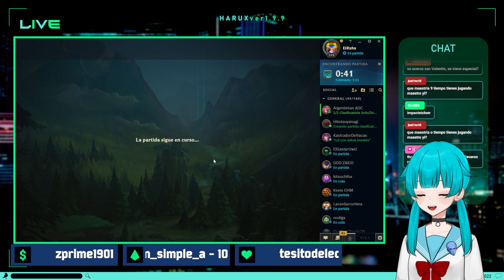DOBLE PENTA con MAESTRO YI (sale mal)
AAAAAAAAAAAAAAAAAAAAAAAAAAAAAAAAAAAAAAAAAAAAAAAAAAAAAAAAAAAAAAAAAAAAAAAAAAAAAAAAAA